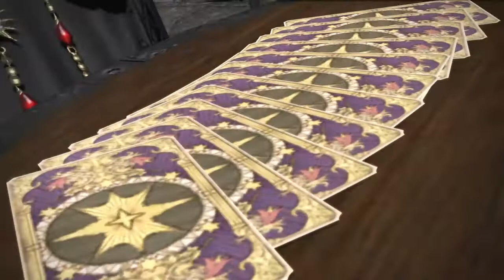G'raha Tia Reaction 😀 - Final Fantasy XIV Shadowbringers (Reaction)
Awesome moment.